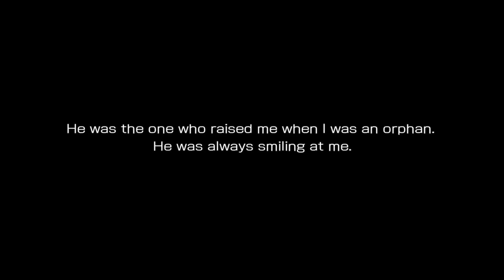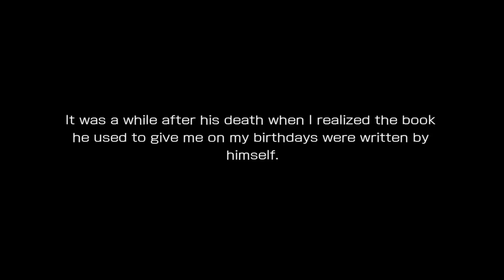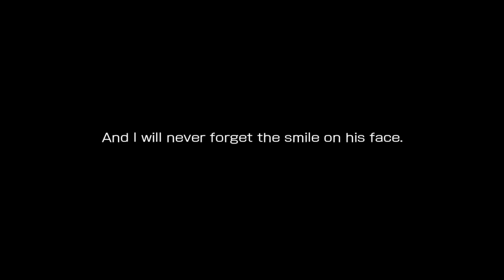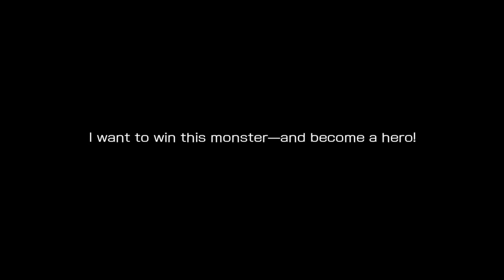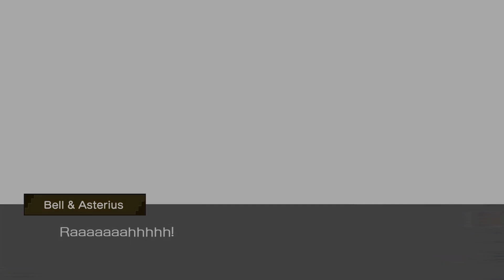DanMachi Season 3 Outfit Stories | DanMachi - MEMORIA FREESE (DanMemo)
Extra Short Stories from DanMemo called "outfit stories" that correlate with Season 3 of DanMachi.

Chapters:
00:00 Divine Potato Snack Creator (Hestia Outfit Story)
05:12 Determination (Welf Outfit Story)
10:25 Burning Exhilaration (Bell Outfit Story)

*Note:
Some units don't have outfit stories that correlate with Season 3 due to:
- Has a unit from Season 3 but isn't an interactive character
- Is an interactive character but doesn't have stories

Creator of Danmachi Franchise:
Fujino Ōmori